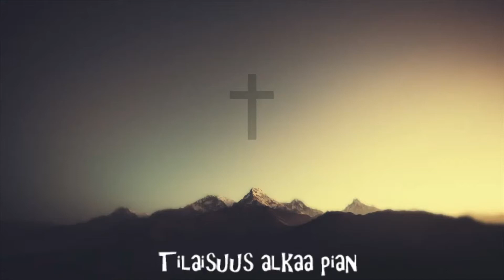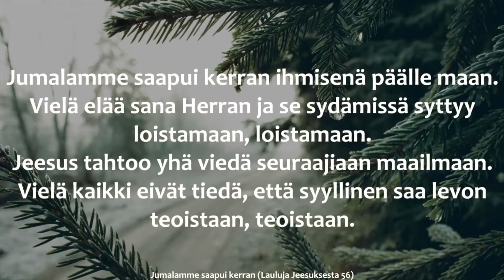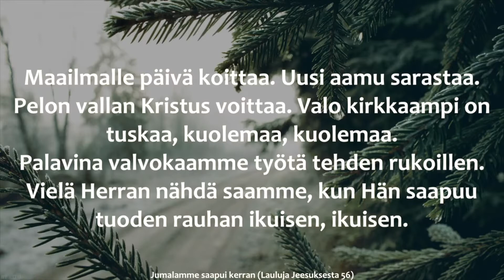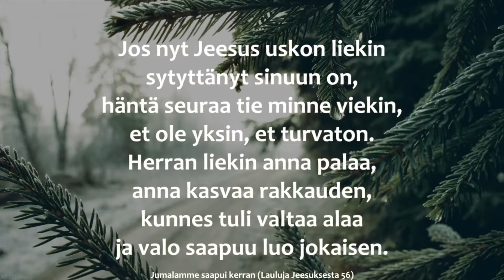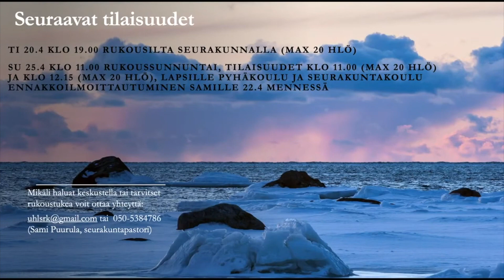Lähetyskokous/paneelikeskustelu 18.4.2021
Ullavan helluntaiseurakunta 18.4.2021